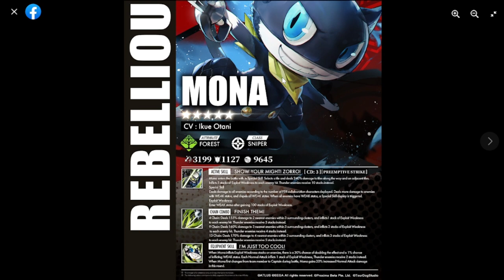[Alchemy Stars] P5R Collab | Mona Skill Review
Episode 582: P5R Collab | Mona Skill Review